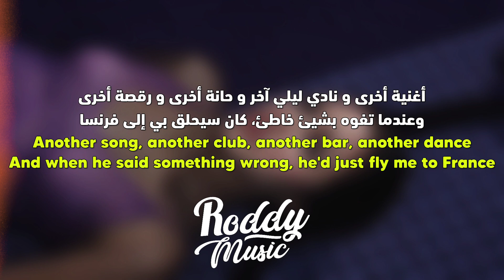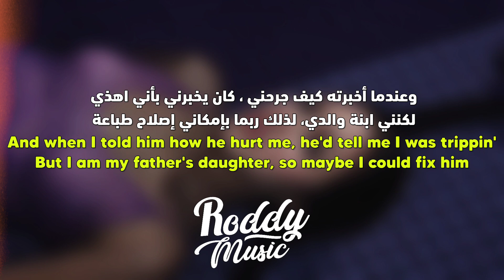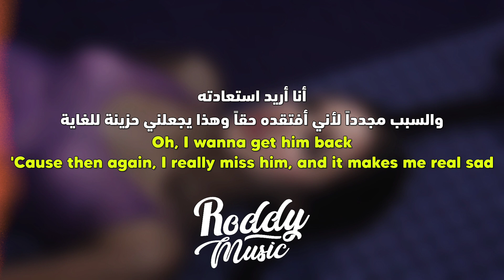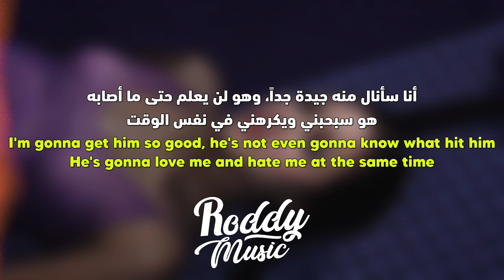'سأنتقم منه' أغنية اوليفيا رودريغو الجديدة | Olivia Rodrigo - get him back! (Lyrics) مترجمة للعربية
أغنية اوليفيا_رودريغو get him back مترجمة للعربية

Olivia Rodrigo - get him back! مترجمة

• 𝚂𝚞𝚙𝚙𝚘𝚛𝚝 𝚃𝚑𝚎 𝙰𝚛𝚝𝚒𝚜𝚝
• 𝚂𝚘𝚗𝚐